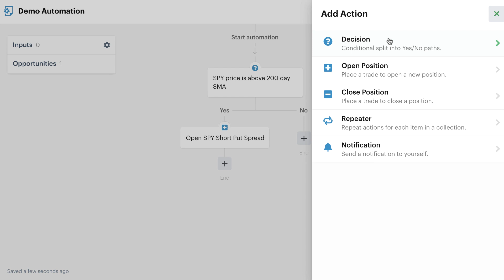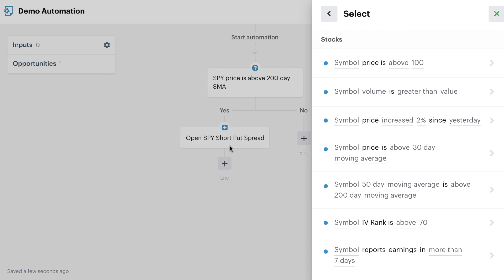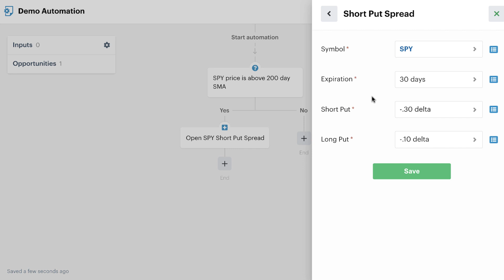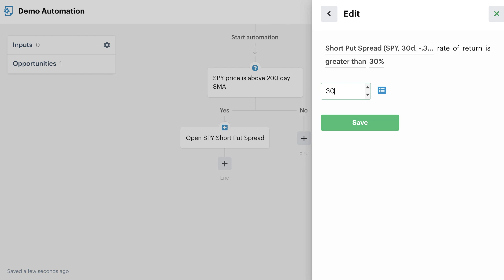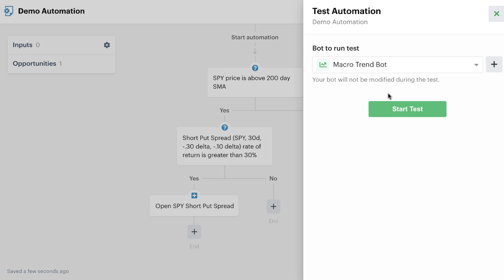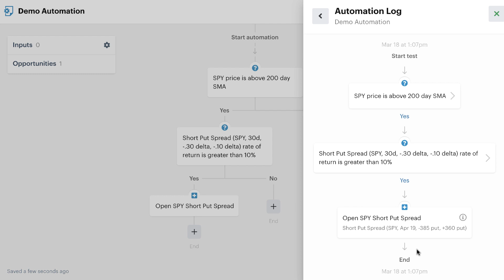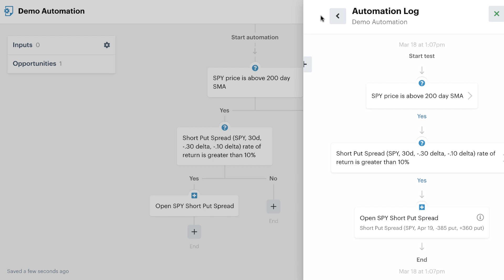How Bots Can Filter Trades for a Minimum Rate of Return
Inside this bot tutorial, we'll show you how to use a simple recipe that gives the bot the ability to pre-filter trading opportunities for a minimum rate of return before sending the order to your broker. This is an awesome way to let bots do the heavy lifting and data analysis for you on the fly.

Want to learn more about our autotrading platform? Follow our progress and join the waitlist